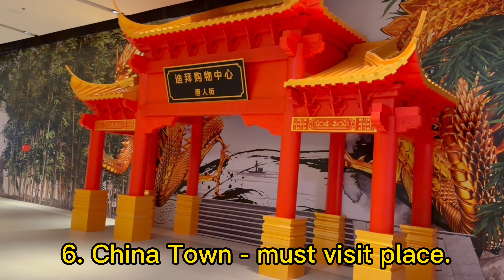THE DUBAI MALL | 7 Must visit place in Dubai Mall | दुबई मॉल को देखें और अनुभव करें@ShakirRazaVlogs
In this video we will explore many popular places of DUBAI DOWNTOWN Like DUBAI UNDER WATER ZOO, CHINA TOWN, BURJ KHALIFA, THE DUBAI FOUNTAIN etc..

Dubai Mall is a shopping mall in Dubai. It is the largest mall in the world by total land area and the 26th-largest shopping mall in the world by gross leasable area, tying with West Edmonton Mall and Fashion Island —both of which are older than it. It has a total retail floor area of 502,000 square metres.

Usually i upload video of different different places and vlogs and i will add something else to this channel very soon which will be very interesting and informative Insha'Allah.